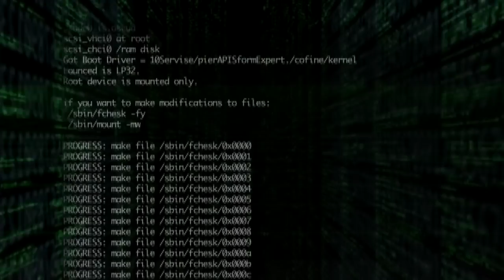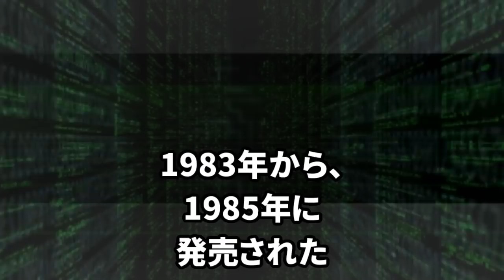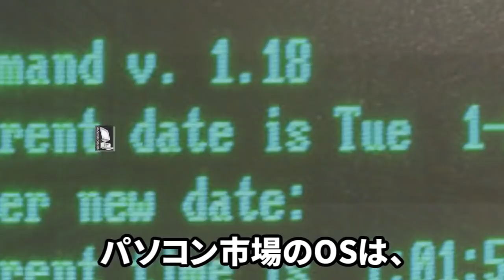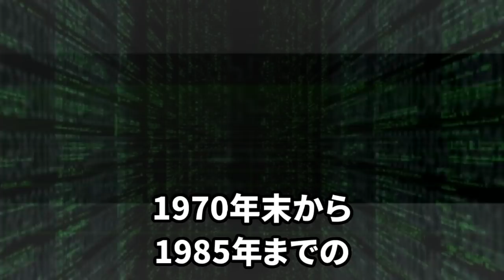【パソコンの歴史】1980年代のパソコン#6 1983～85年のパソコン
前回からのつづき

1983年の主な、
パソコンを紹介します。

1983年

1983年1月
NEC、PC-8001MKII 発表

CPU 　Z-80A
RAM 　64KB
VRAM 　24KB
グラフィック 　640*200ﾄﾞｯﾄ*ﾓﾉｸﾛ
サウンド 　BEEP音
本体価格　123,000円

1983年6月、
NEC、
PC6001mkIIを発表

CPU 　Z-80A
RAM 　64MB
VRAM 　ﾒｲﾝﾒﾓﾘ兼用
グラフィック 　320*200ﾄﾞｯﾄ*4色
サウンド 　8ｵｸﾀｰﾌﾞ3重和音
本体価格　84,800円

当時流行っていた、
松田聖子の天国のキッスが、
デモソフトの音楽に使われていた。

1983年7月、
シャープ
MZ-2200発売

CPU 　Z-80A
RAM 　64KB
VRAM 　48KB
グラフィック 　640*200ﾄﾞｯﾄ*8色
サウンド 　内臓
本体価格　128,000円

もう半年早く発売していたら、
FM7と対等に渡り合えた、
残念なパソコン。

1982年前半までは、
シャープは、
NECと市場を二分していた。

だが、
徐々に
NECがパソコン市場を、
独走してゆくことに

シャープの、
MZ-2200とX1は、
性能も似通っていて、
事業部が違うとはいえ、
同じ会社から発売するのは、
とても非効率だった。

もっと早く統合して、
NECに対抗すれば、
NECの独走を
防げていたかもしれないね。

1983年9月
シャープ
Ｘ１Ｃ/Ｄ発表

CPU　Z-80A/4MHz
RAM 　64KB
VRAM 　48KB
本体価格
C  119,800円
D  198,000円

1983年10月
NEC
PC-9801F1/F2発売

CPU　8086/8MHz
RAM 　128KB
VRAM 　192KB
グラフィック 　640*400*8色
サウンド 　BEEP音
本体価格
F1  328,000円
F2  398,000円

PC9801シリーズの、
圧倒的優位性を、
決定的にしたパソコンです。
この頃には、
NECがパソコン市場を独走

独走

1983年11月
NEC
PC-8801MkII発売

CPU 　Z-80A/4MHz
RAM 　64KB
VTRAM 　48KB
グラフィック 　640*400ﾄﾞｯﾄ*ﾓﾉｸﾛ/640*200ﾄﾞｯﾄ*8色
サウンド 　BEEP音
本体価格
　model10  168,000円
  model20  225,000円
  model30  278,000円

1984年

1984年2月
富士通
FM11 AD2発売

CPU 　8088/8MHz
RAM 　128KB
VRAM 　192KB
FDD 　5ｲﾝﾁ2HD*1ﾄﾞﾗｲﾌﾞ
グラフィック 　640*400ﾄﾞｯﾄ*16色中8色
サウンド 　内臓
備考 　本体　298,000円

1984年11月
シャープ
X1　TURBO発売

CPU 　Z-80A/4MHz
RAM 　64KB
VRAM 　48KB
グラフィック 　640*400ﾄﾞｯﾄ*8色
本体
　model10  168,000円
　model20　248,000円
　model30　278,000円

1984年12月
富士通
FM16β発表

CPU 　80186/8MHz
RAM 　256KB（SD）/512KB(FD/HD)
VRAM   192KB ?
FDD   5ｲﾝﾁ2HD*2ﾄﾞﾗｲﾌ
ＨＤＤ 　ｵﾌﾟｼｮﾝ（SD/FD）/ 10MB(HD)
グラフィック   640*400ﾄﾞｯﾄ*16色中8色　サウンド 　-
本体価格
　SD  350,000円

パソコン市場のOSは、
MS-DOSが主流になっていた。

NECは、MS-DOS
富士通は、CP/M86を採用。

この、OSの選択も
NECのほうが主流を、
見通すことができていた。

1985年

1985年1月
NEC
PC-8801MKIISR発売

CPU　Z-80A
RAM 　64KB
VRAM 　48KB
グラフィック 　640*400ﾄﾞｯﾄ*ﾓﾉｸﾛ/640*200ﾄﾞｯﾄ*512色中8色
サウンド 　FM音源3重和音+SSG音源3本体価格
model10  168,000円
model20  213,000円
model30  258,000円

待ちに待ったモデルチェンジ
グラフィックが大幅に高速化、
サウンドも強化、
発売と同時に爆発的に売れた、
ベストセラーパソコン。

この頃になると、
PC-8801シリーズと、
PC-9801シリーズで、
市場の9割を超えるようなったんだ。

1985年2月
富士通、
FM77　L2/L4発売

CPU 　68B09
RAM 　64KB
VRAM 　48KB
FDD 　3.5ｲﾝﾁ2D*2ﾄﾞﾗｲﾌﾞ
本体価格
　L2  193,000円
　L4  238,000円

発売されるのが、
1年遅すぎたパソコン。

富士通は、
NECの後手後手回ることが多かった。

1985年7月
NEC
PC9801VM2

CPU 　Ｖ30/（8/10MHz）
RAM 　384KB
VRAM 　256KB
グラフィック 　640*400ﾄﾞｯﾄ*4096色中8色
サウンド 　BEEP音
           VM2  415,000円

CPUは「8086」互換の
NEC開発「V30 」を搭載